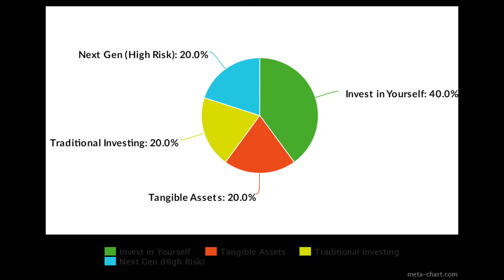Best Way to Diversify Your Investment Portfolio | 20s Edition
You should always diversify your portfolio to maximize your opportunity for gain while minimizing your risk of loss.

CRYPTO:
► Where I Buy Bitcoin, Ethereum, and Solana (Worldwide - Get $10):

STOCKS AND BANKING:
► Where I Invest In Stocks (Worldwide - Get $50 FREE):

► Where I Invest In Stocks and ETFs (Get 4 Free Stocks - Up to $300):

Fitness
► My Recovery Equipment:

40% in Yourself (Biz Owner)

- Learn profitable skills (computer, real estate, etc)
- Expand your life, emotional, and financial knowledge (Books)
- Learn fun skills (Swim, instrument, paint, creative skills)
- Spend money on these things and put yourself in the right network

20% in tangible assets (Real estate, art, collectibles, Gold, Silver, Other commodities)

- Save money for your first property (Rent or Rehab and Sell)
- Cashflow
- Build a network of partners and investors

20% traditional investing (Stocks, bonds, 401ks, ETFs)

- The stock market grows on average 8% YOY
- Established companies pay dividends (Cocacola, etc)
- High Growth and Tech companies will be here for a long time (FAANG)

20% High Risk Next Gen (Crypto)

- Highest growth asset in the last 3 years = BTC
- Decentralization of value
- Huge potential to change the way we store value